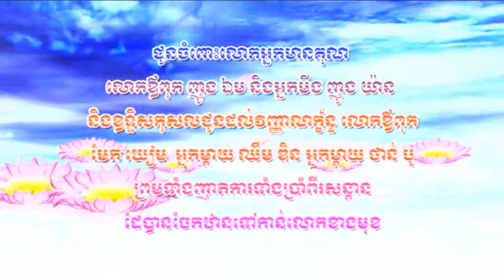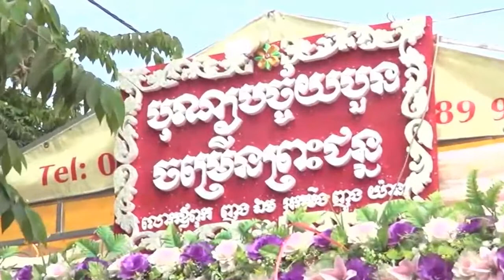How to Life Longevity by the way Buddhism (Part 1) Tesna by Venerable Kong rey and Toch Peseth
How to Life Longevity by the way Buddhism (Part 1) Tesna by Venerable Kong rey and Venerable Toch Peseth
Thanks in advance Good Lucks.